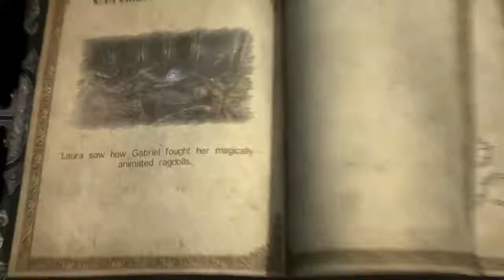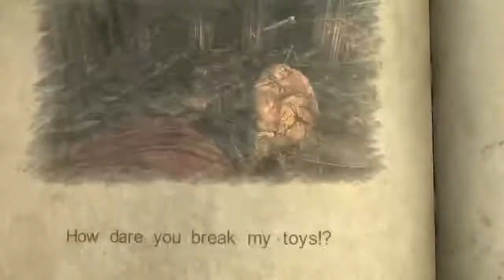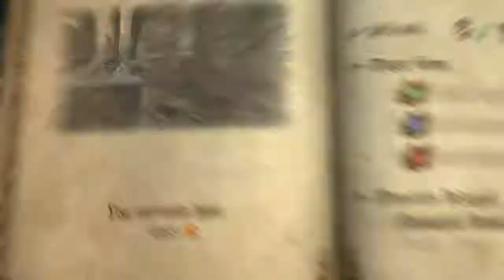Castlevania Lords Of Shadow (Mini Boss #1 Laura’s Deadly Toys)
Hope You Liked This Fight